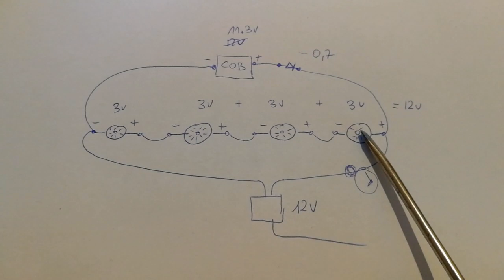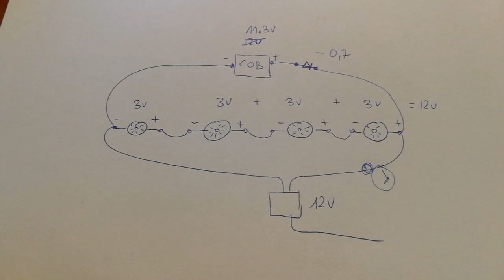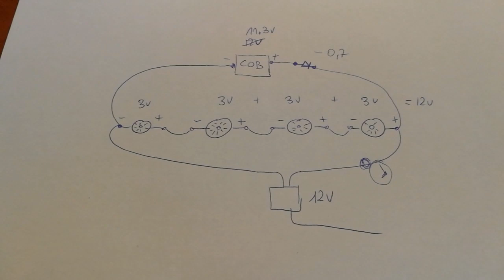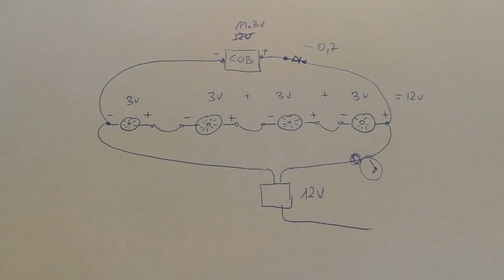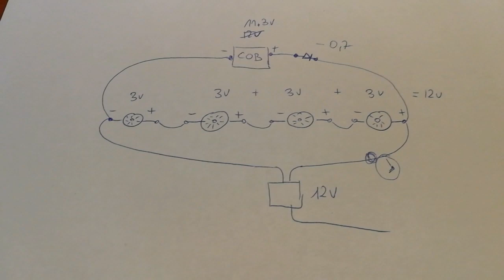54. Robimy Grow Box do roślin. Doświetlanie roślin w okresie zimowym.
W tym odcinku pokażę jak zrobić prostą doświetlarkę do roślin. Prosto szybko i tanio wykorzystanie dostępnych materiałów.